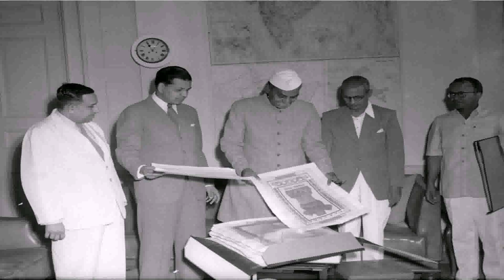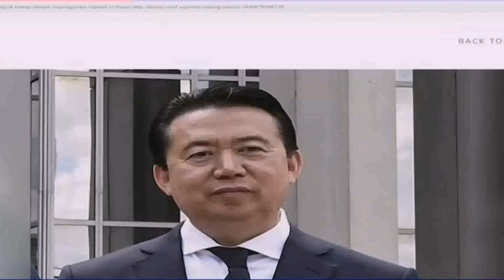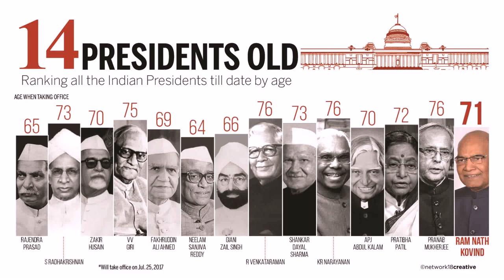President Of India Hometown